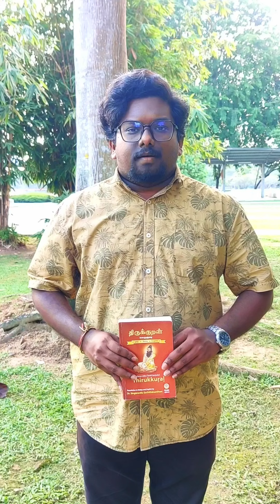Kural 0042 | Kurals | Tri-Lingual Definition | Jaydev Jayakumar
குறள் 0042.
Athigaram 4 : அறன் வலியுறுத்தல் / Assertion of the Strength of Virtue  / Kemtiliaan kebenaran

துறந்தார்க்கும் துவ்வா தவர்க்கும் இறந்தார்க்கும்
இல்லாழ்வான் என்பான் துணை.

Thuranthārkkum thuvvā thavarkkum iranthārkkum
ilvāzhvān enbaan tunai.

Malay :
Orang yang dikenali sebagai orang berumahtangga adalah merupakan teman kepada orang, yang sudah menolak hidup berumahtangga, orang miskin, dan orang yang datang sebagai anak yatim, dan meninggal dunia kemudian.

English :
One, who is known as a married person, is a companion to one, who has rejected married-life, one who is poor, and one, who came as an orphan, and died subsequently.

தமிழ் :
இல்லற வாழ்க்கையைத் துறந்தவர்க்கும், ஏழைகளுக்கும், (அநாதையாய்) வந்து இறந்தவர்க்கும் இல்லறத்தார் எனபப்படுவர் துணையாம்.